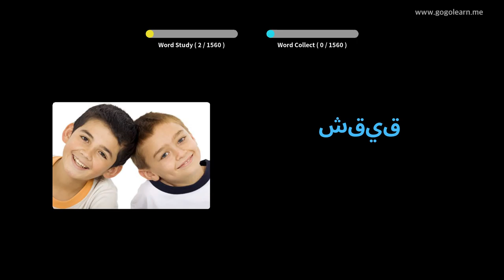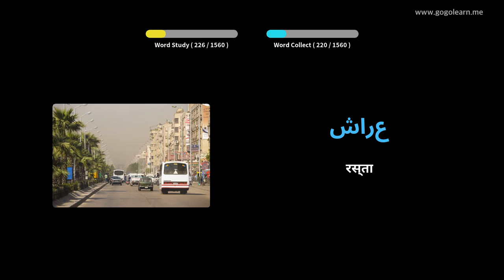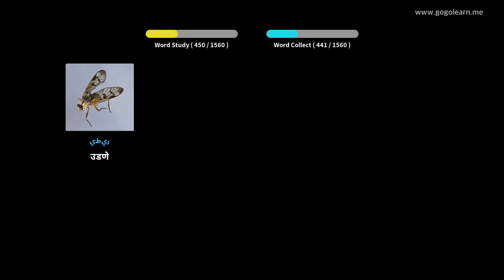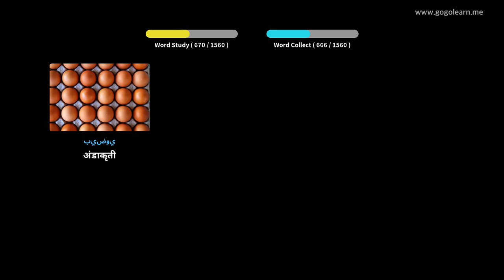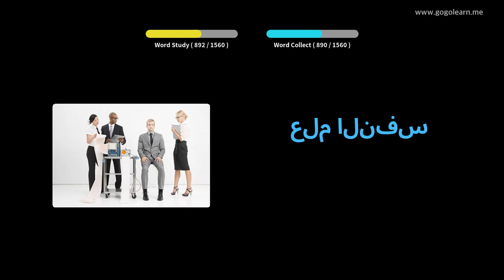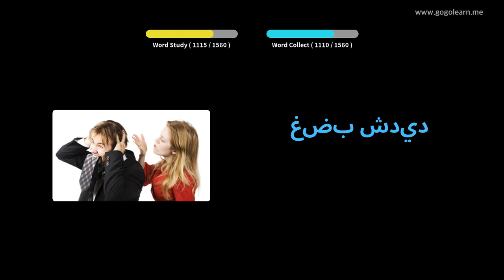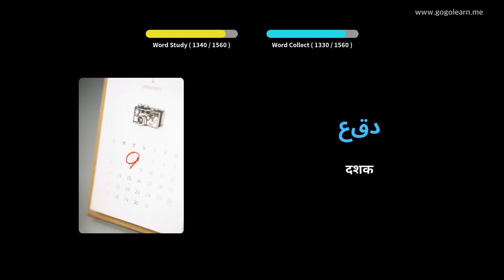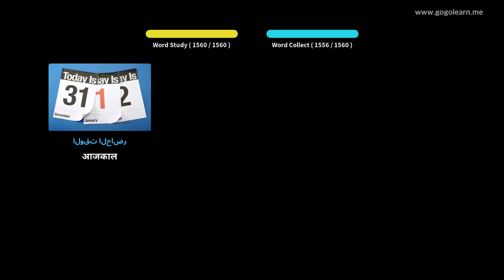अरबी शब्दसंग्रह मूलभूत | गोलारेन